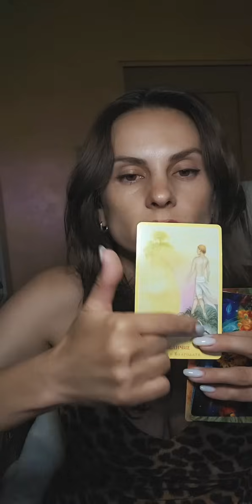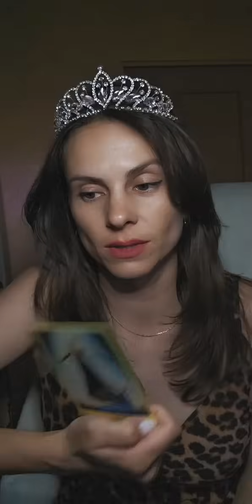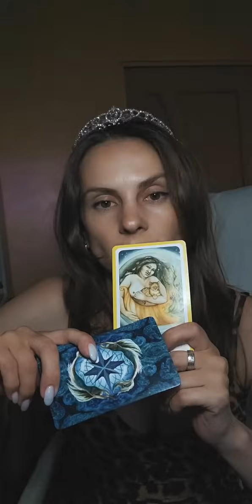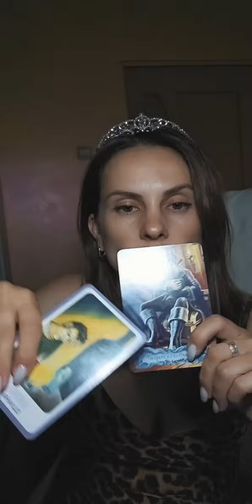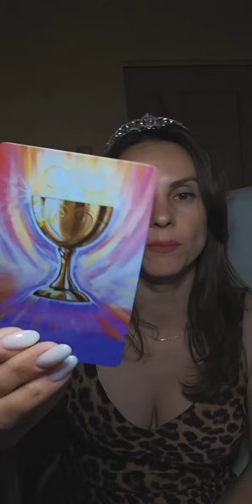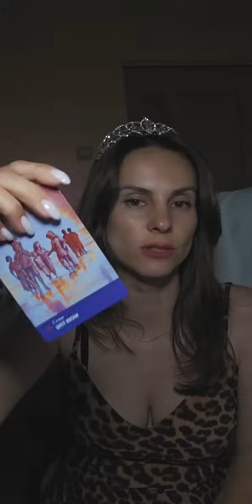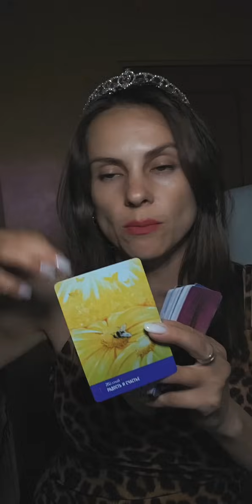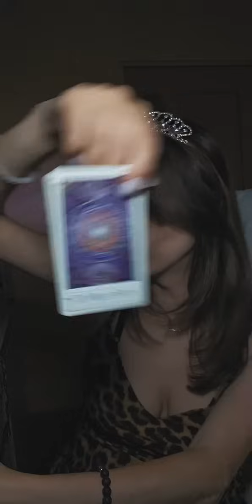Затишье перед Бурей🌪️🌊⛰️☄️🔥Сотворение Вашего Нового Пути в молчании⚡💯💥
8️⃣ 9️⃣2️⃣9️⃣ 7️⃣8️⃣7️⃣ 4️⃣6️⃣4️⃣1️⃣
За практиками, консультациями и курсами пишите мне  в Личные сообщения.